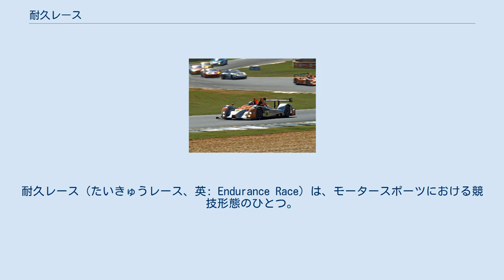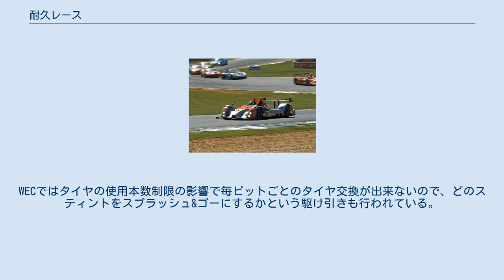耐久レース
耐久レース（たいきゅうレース、英: Endurance Race）は、モータースポーツにおける競技形態のひとつ。
 自動車競技およびオートバイ競技において、耐久レースは長距離・長時間を走行するレースを指す。
短距離・短時間で行なわれるレースは「スプリントレース」と呼ばれる。
またクローズドサーキット以外でダート路面やオフロードを含む場合は、ラリーレイドやクロスカントリーに分類される。
 耐久レースの開催形式は、時間制と距離制に大きく分類される． 規定時間内の総走行距離が競われる。
厳密には規定終了時刻を過ぎてから、優勝車がコントロールラインを通過した時点で競技終了となる。
ただしニュルブルクリンク24hは1周回が長い事もあり、おのおのの車が24時間経過後最初にコントロールラインを通過した時点で競技終了となる。
 規定走行距離を完走するまでの時間が競われる。
実際の総走行距離は、規定走行距離を初めて超える周回数分となる。
例えば鈴鹿1000kmの場合、規定周回数173周、総走行距離1,004.611 kmとなる。
 耐久レースの大会名称は、「開催都市またはサーキット＋競技時間または規定走行距離」となることが多い。
（具体例は後述の通り） 2011年プチ・ル・マン。
前方にプロトタイプレーシングカー、後方にGTカーが見える。
 耐久レースには、一般的なスプリントレースにはあまり見られないルールや事象が存在する。
 競技車両にはプロトタイプレーシングカーやツーリングカーの耐久レースでは、複数の車両規定・クラスが異なる車両が同時に同じサーキットを走るのが一般的である。
これにより、いかにクラス違いの車両をかき分けて行くかという運転技術が要求される。
またその絡みで追い抜きが発生しやすい。
 耐久レースには長いもので24時間走行する大会もあり、1人だけの運転手で競技を行うことは大変危険である。
そこで多くの耐久レースでは、車両１台につき複数の運転手（2〜6名）をエントリーさせ、交代で一定時間以上運転することが義務付けられている。
 最後のスティントで、タイヤは最後まで持つが燃料が足りなくなるがゆえに、給油のみのためのピットインを行うことがある。
これは『スプラッシュ&ゴー』と呼ばれている。
WECではタイヤの使用本数制限の影響で毎ピットごとのタイヤ交換が出来ないので、どのスティントをスプラッシュ&ゴーにするかという駆け引きも行われている。